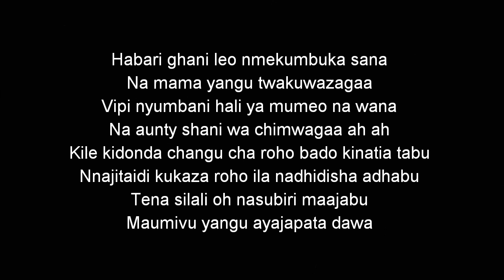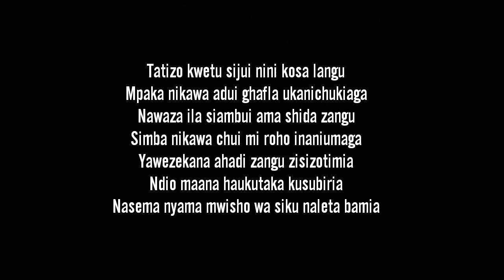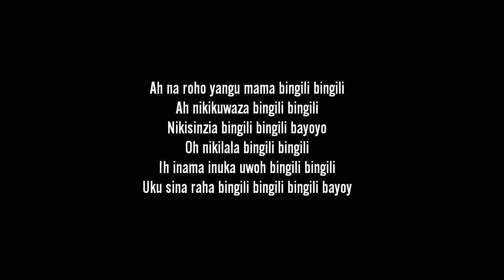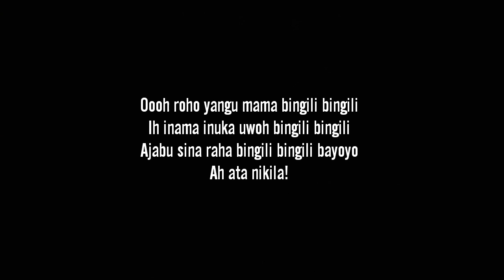Diamond Platnumz - I miss you (Official Lyrics)